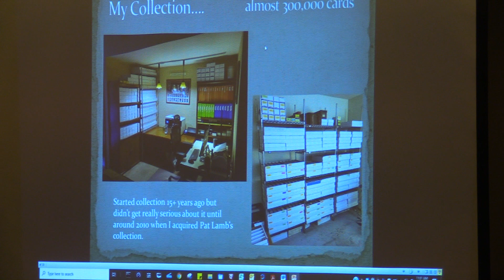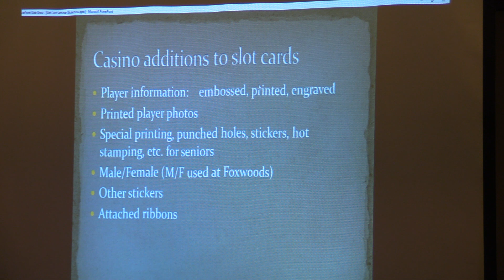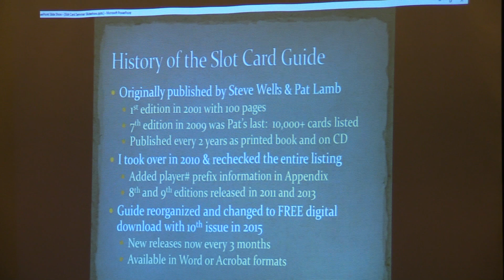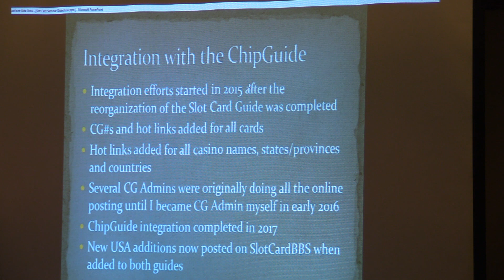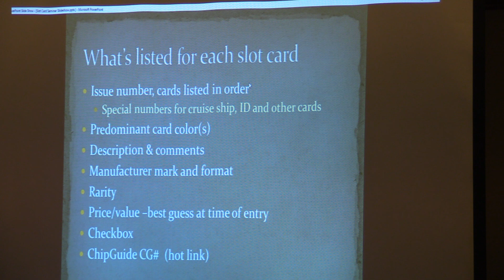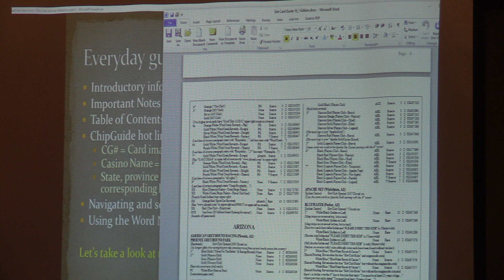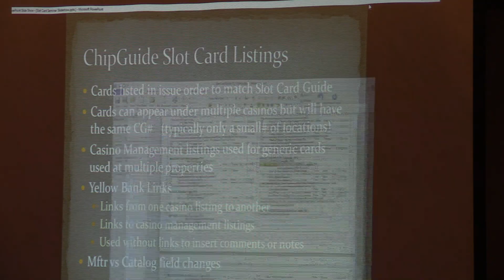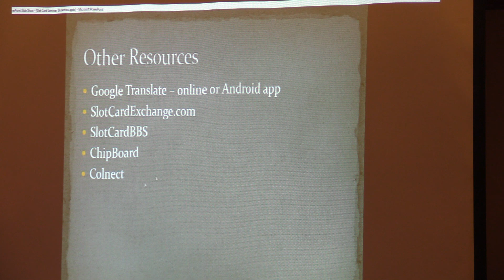2021 CCA Convention - Slot card seminar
A seminar from the 2021 CCA Convention on Slot Cards presented by Bob Baker